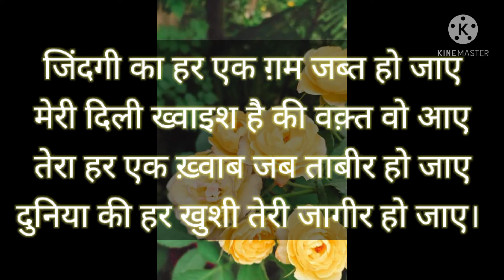ख्वाइश (a wish) beautiful quote #11